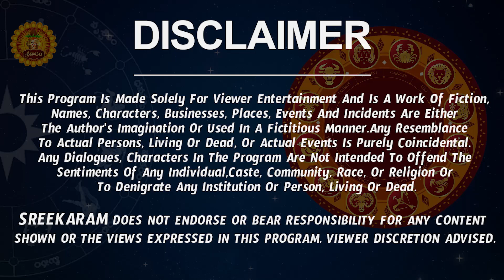Meena Rasi Vaara Phalalu 2023 | Meena Rashi Weekly Phalalu In Telugu | Nov 5 - Nov 11 | Sreekaram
Watch Meena Rasi November 2023 Telugu | Nanaji Patnaik Weekly Rasi Phalalu | Weekly Rasi Phalalu Telugu

Here is Meena Rashi November 2023 Telugu | November 2023 Meena Rashi Phalalu | November Meena Rasi In Telugu

 nanaji patnaik vara phalalu, meena rashi weekly phalalu telugu, meena rasi phalalu, weekly horoscope, astrology,  meena rashi november month 2023 telugu, november meena rashi phalithalu, november 2023 meena rashi telugu, meena rasi november koya dora jathakam